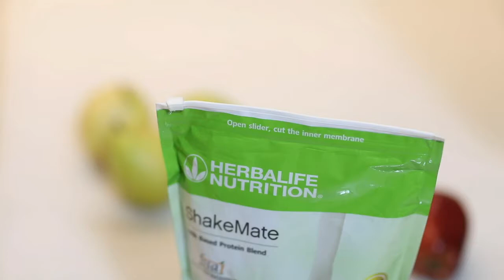HERBALIFE SHAKEMATE | NEW PRODUCT LAUNCHED | PRODUCT VIDEO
PRODUCT OVERVIEW:
ShakeMate is a milk & soy based nutritious drink mix. It is a perfect partner for your Formula 1 shake, it makes your shake taste great while helping you boost your daily intake of Protein, Vitamin D, and Calcium.

KEY FEATURE:
1. It is a Perfect partner for your Formula 1 Nutritional Shake Mix, it makes your shake taste great.
2. Provides approximately 1/3rd of Lactose when compared to 300ml of Skimmed Milk.
3. It is a Low Glycemic Index Food.
4. Delivers 10.75 g of high – quality Protein (PDCAAS 1) per serve.
5. Delivers 1g fat, 1.65 mcg Vitamin D & 129 mg Calcium per serve.
6. ShakeMate has been developed to help individuals to wants to use powder formula in place of Skimmed/Soy milk in their shakes and prepare shake anywhere, anytime.

FAST FACTS:
1. No added Sugar
2. Contains natural sweetener i.e. Stevia
3. It is an easy and Convenient way to prepare your shake
4. Easy to store pack
5. No need to refrigerate

PRODUCT USAGE:
ShakeMate - One Product multiple combinations
1. Meal Replacement: 3 scoop Formula 1 + 2 scoops ShakeMate + 300ml water, blend
2. Meal replacement with protein power: 3 scoop Formula 1 + 2 scoops ShakeMate + 1 scoop Personalized protein powder + 300ml water, blend
3. High Protein Meal replacement: 3 scoop Formula 1 + 2 scoops ShakeMate + 2 scoops Personalized protein powder + 300ml water, blend
4. Healthy drink for kids : 2 scoops Dinoshake + 2 scoops ShakeMate + 240ml water, mix or blend